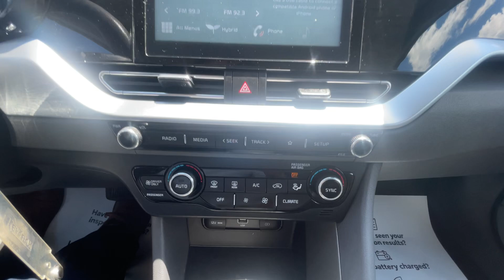2020 Kia Niro LX | PN4925